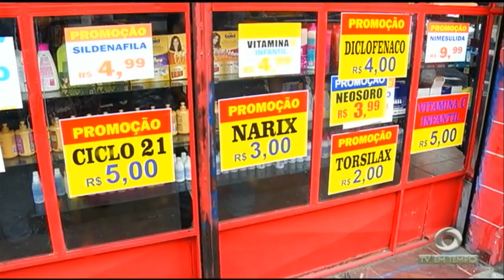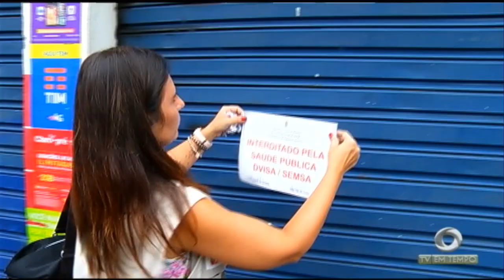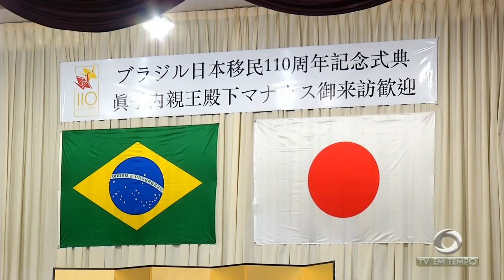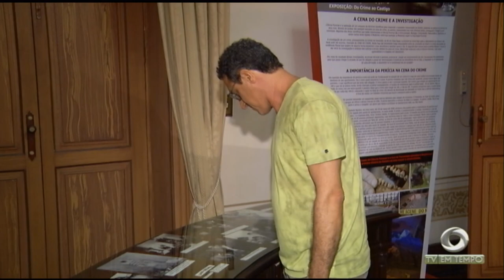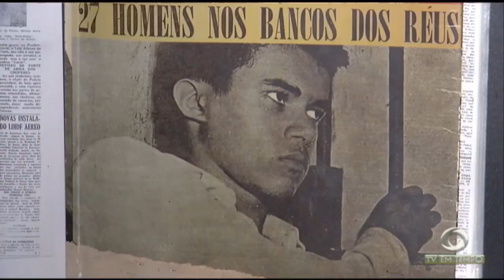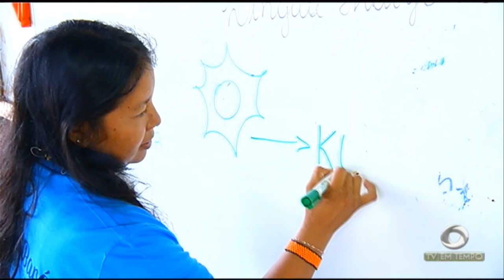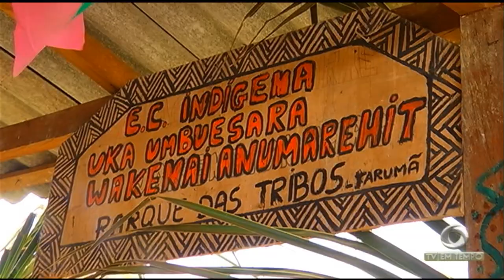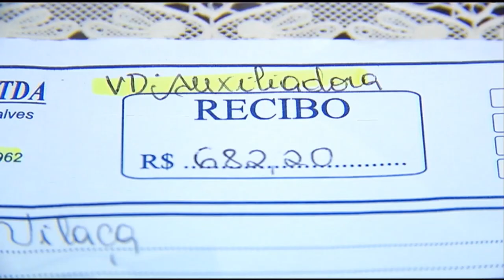Boletim Em Tempo (26.07.2018) Manhã